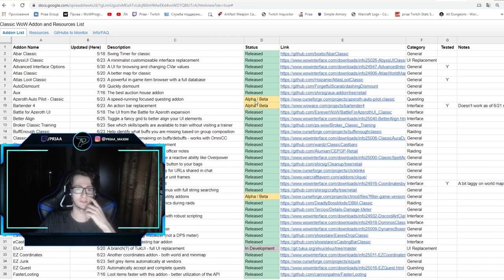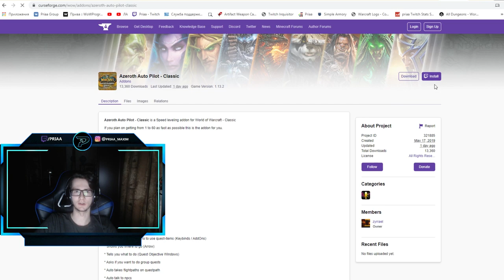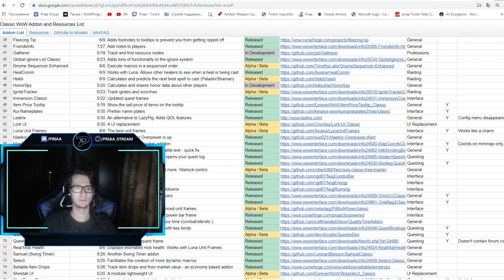Какие аддоны рекомендуется установить на WoW:Classic